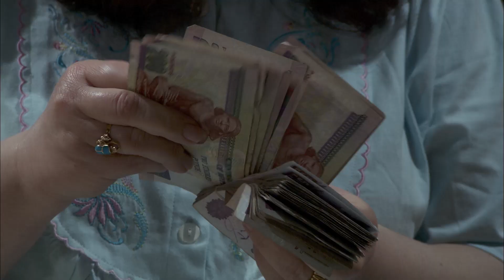مسلسل ابن الأرندلي الحلقة |12| Ebn El Arandaly Epsiode